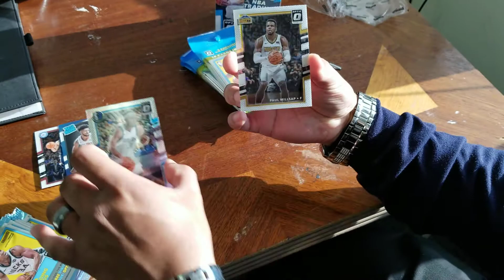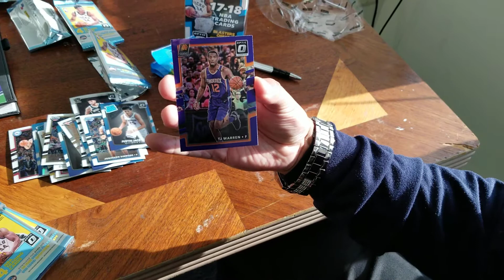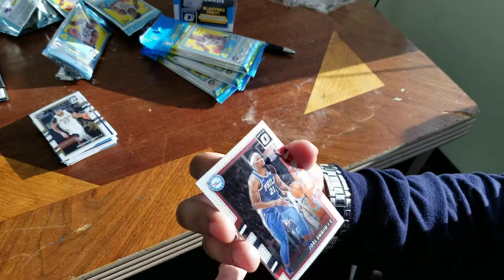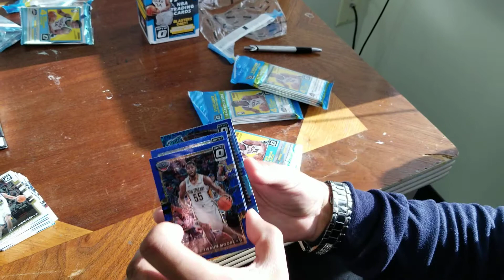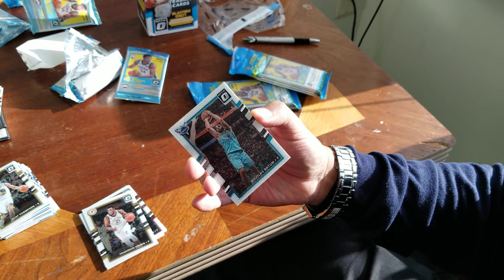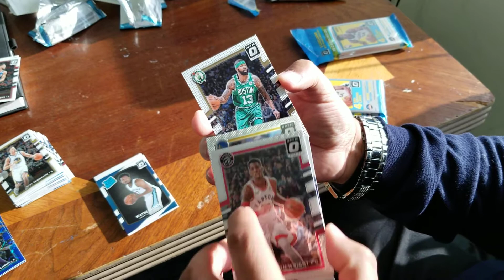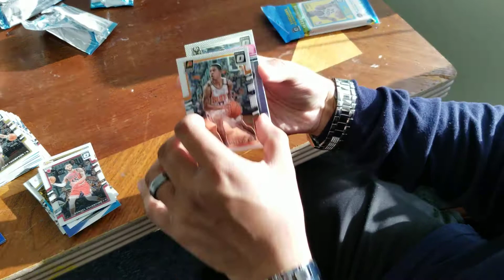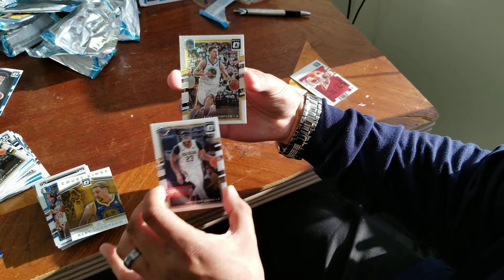Donruss optic basketball break